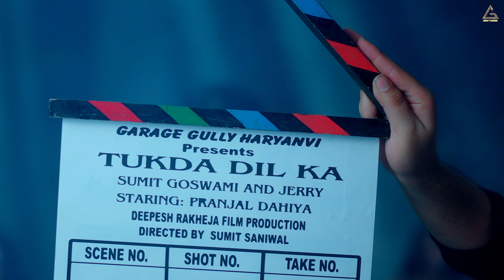Thodi Aala Til | Jerry | Pranjal Dahiya | Sumit Goswami